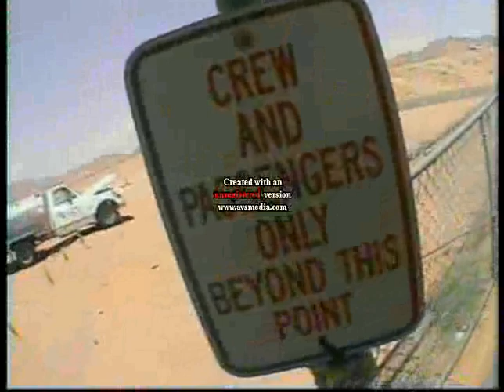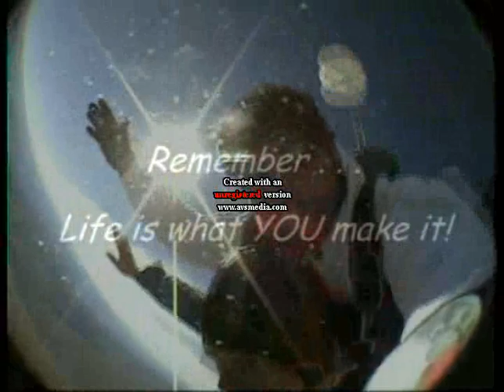Skydiving in Las Vegas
Paracaidismo